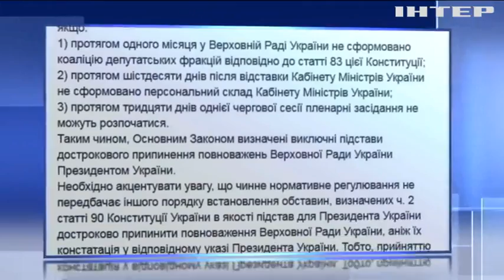Чи має право президент розпустити Верховну Раду?